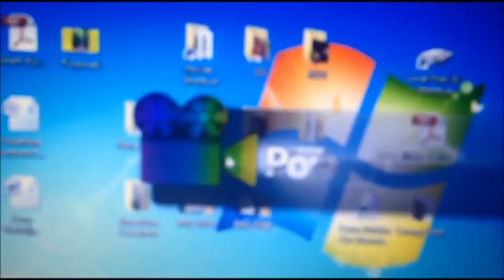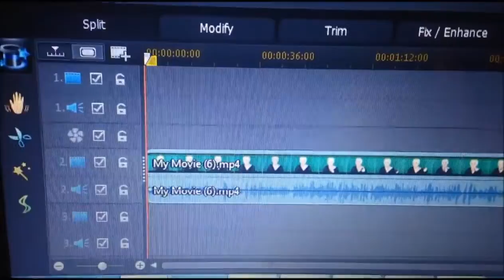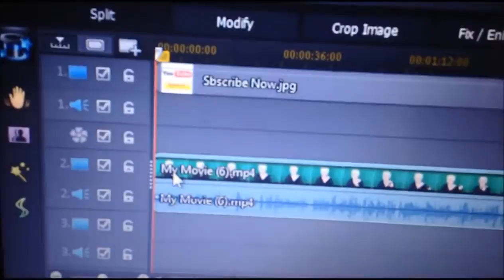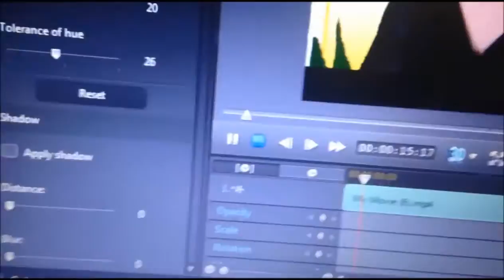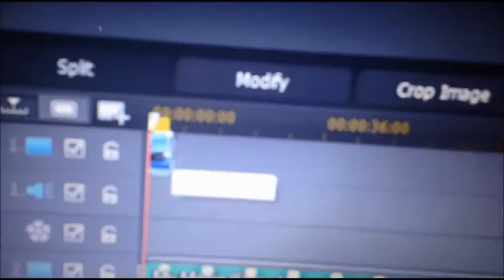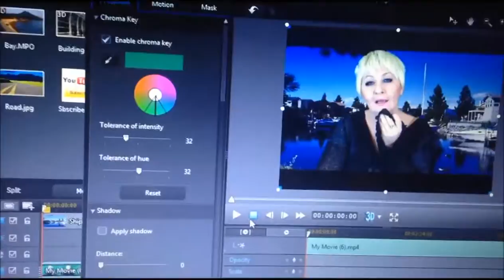Kako da promenite Pozadinu u Videu koristeci Cyberlink PowerDirector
Info:
VESTI
DRUŠTVO